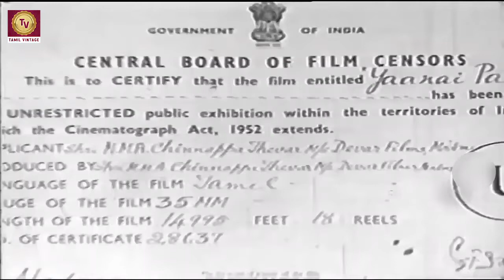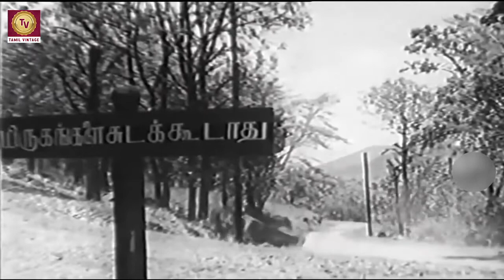Yanai Pagan - 1960 l Super Hit Classic Tamil Full Movie l Udaykumar , B. Saroja Devi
Watch
Starring :- Udaykumar , B. Saroja Devi , P. S. Veerappa , Manorama , Jayanthi , S. V. Subbaiah
Director :- M. A. Thirumugam
Producer :- Sandow M. M. A. Chinnappa Thevar
Written :- Ayyapillai
Cinematography :- C. V. Moorthi
Edit :- M. A. Thirumugam , Mariappan , Balu Rao
Actor :-  Udaykumar , B. Saroja Devi , P. S. Veerappa , Manorama , Jayanthi , S. V. Subbaiah , S. D. Subbulakshmi , V. R. Rajagopal , Sandow M. M. A. Chinnappa Thevar.

Synopsis :- Yaanai Paagan ( is a  Indian Tamil-language film directed by M. A. Thirumugam. The film stars Udaykumar and B. Saroja Devi. It was released . The music was composed by K. V. Mahadevan while the lyrics were penned by A. Maruthakasi, Kovai Kumaradevan, Puratchidasan and Alangudi Somu.The Sunday Standard appreciated the locations, cinematography and performances of the cast.